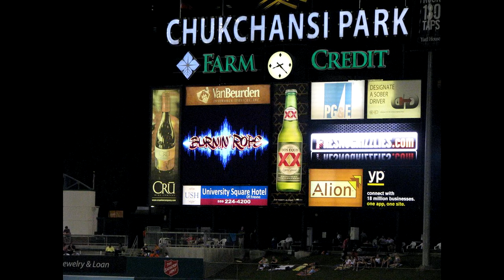Come Talk to Me Teaser Video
Burnin' Rope is burnin' rubber to bring you new music, new videos, and most importantly- new shows! Catch our first show of the year at Strummers January 23rd in Fresno, Cali. New CD is in the works and this is just a taste ;)